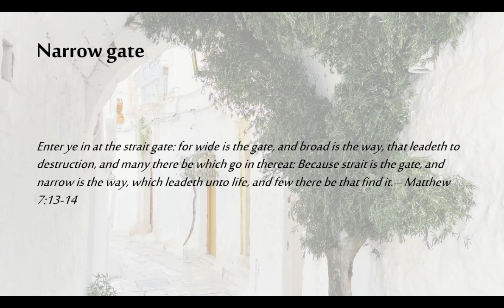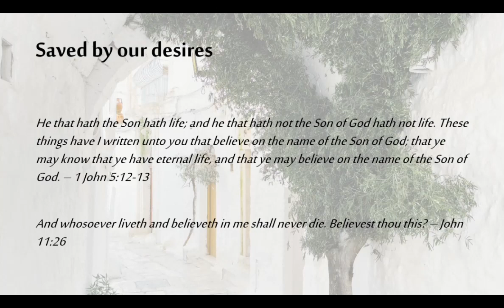John MacArthur EXPOSED as a works salvationist false prophet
John MacArthur is a false prophet teaching obvious works salvation. He is popular in Christianity and many sheep are being deceived by his voice. Woe unto John MacArthur.

"Woe unto you, when all men shall speak well of you! for so did their fathers to the false prophets." - Luke 6:26